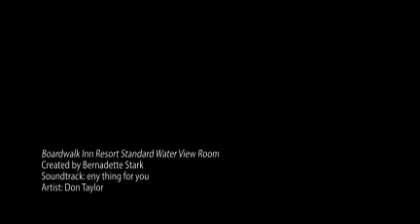Boardwalk Inn Resort Standard Water View Room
Pictures of the Boardwalk Inn Resort Standard Water View Room at Disney World in Orlando, Florida.